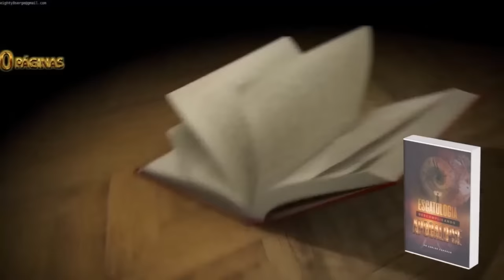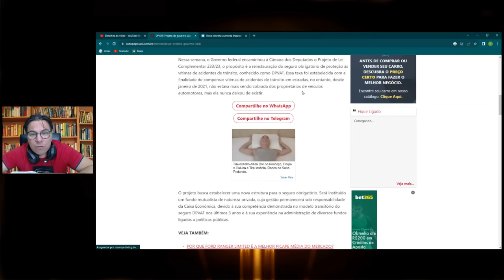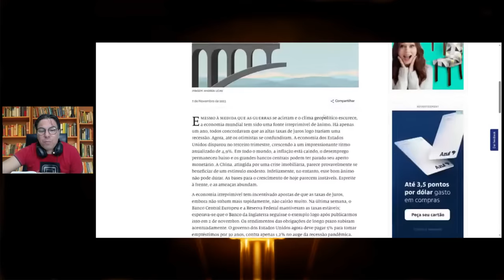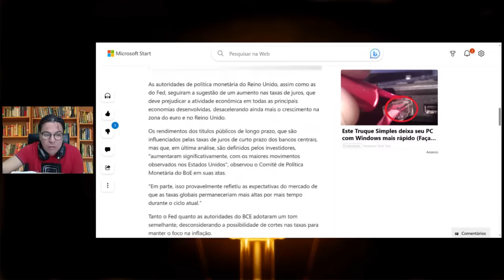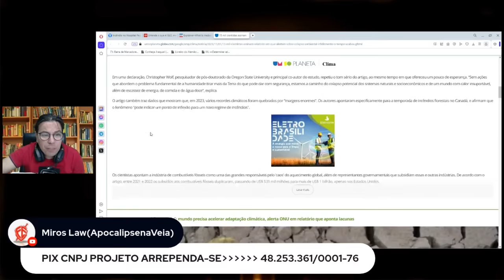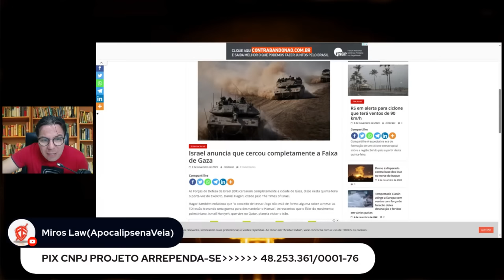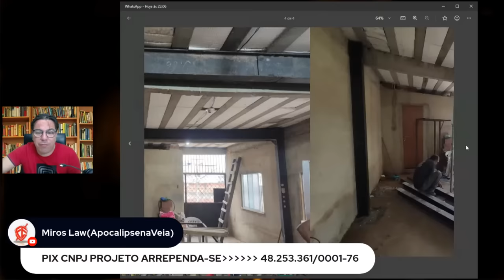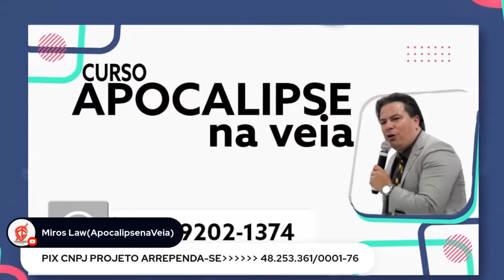O Fim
link do WhatsApp para compra do Livro do Pr Carlos Cardozo "Descomplicando o Apocalipse"

 • PORCOS NA SALA I AUDIOBOOK I Frank e ...   livro em áudio Porcas na Sala

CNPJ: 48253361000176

Conta Pastor Carlos Cardozo CEF:
 Ag:3125 Op: 013 Conta 51298-2
Conta Missionária Raquel Petersen de Souza Cardozo Bradesco:
Ag: 1127 OP:001 C/C: 20940-6 PIX: CPF �� 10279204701

Carlos Cardozo - Apocalipse na Ve